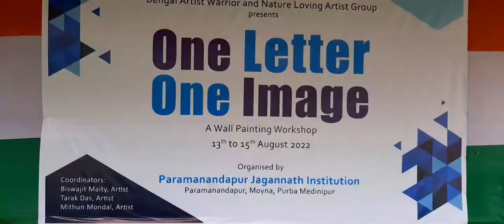#75 azadi ki Amrit mahotsav Independence Day celebration biggest painting workshop#